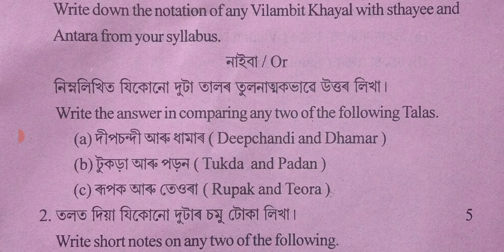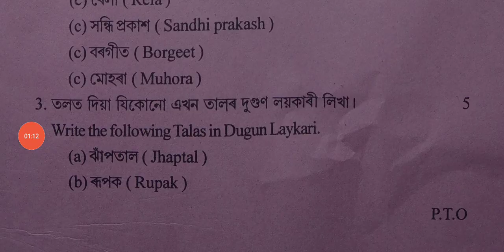SEBA Class 10 / HSLC Pre final Exam 2022 Music (Vocal) Question paper of Lakhimpur district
SEBA Class 10 / HSLC Pre final Exam 2022 Music (Vocal) Question paper of Lakhimpur district|Music  question paper of class X